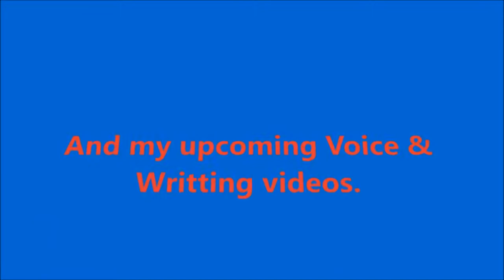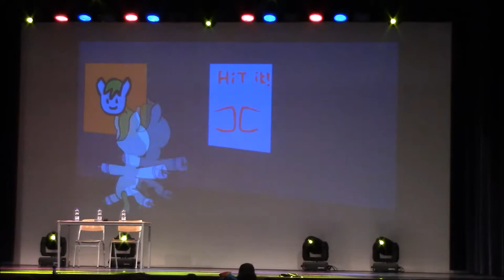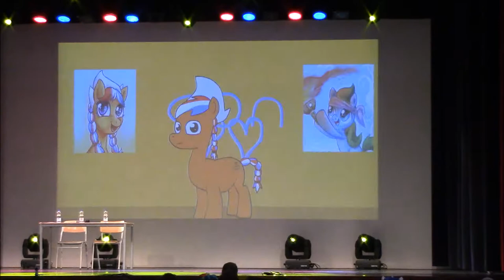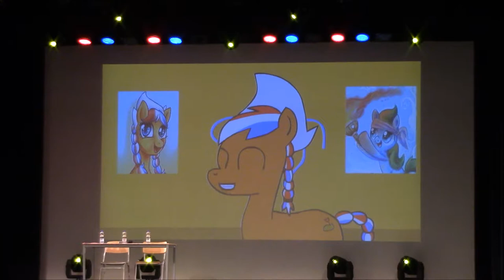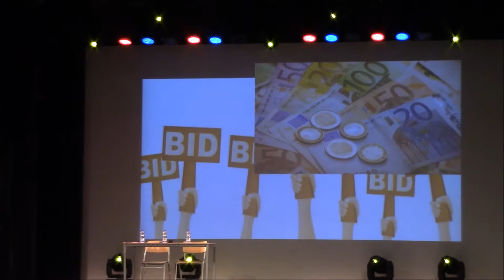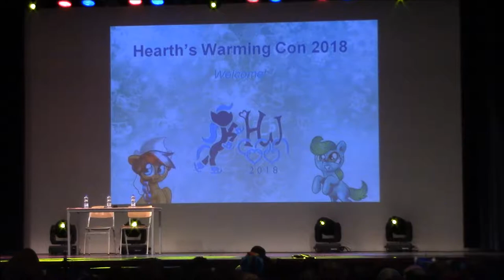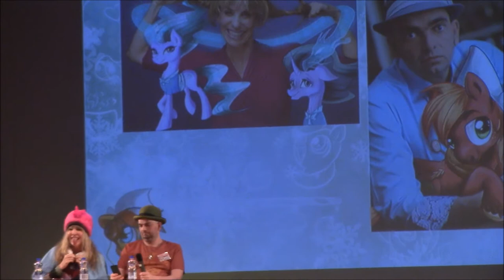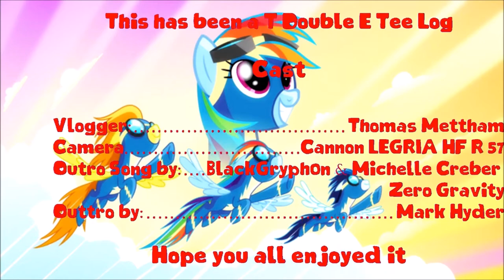Tee Log: HW Con It's Here !! Yaay !! ( The Opening Ceremony )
So at last it's finally here, Hearth's Warming Convention has now begun !! My 1st day at work also started on that day too. I was trying to have fun but couldn't help being busy on my job as a volunteer. Enjoy !!